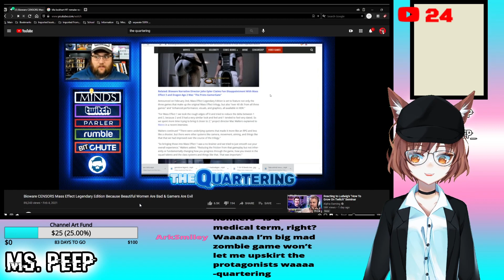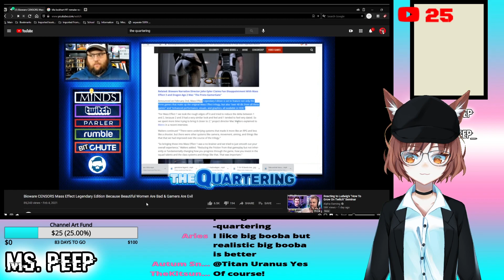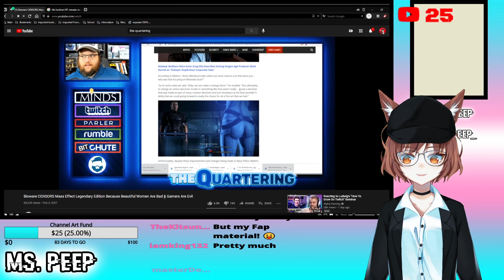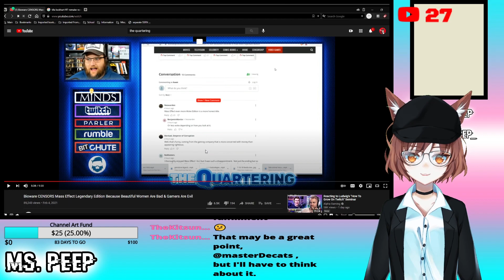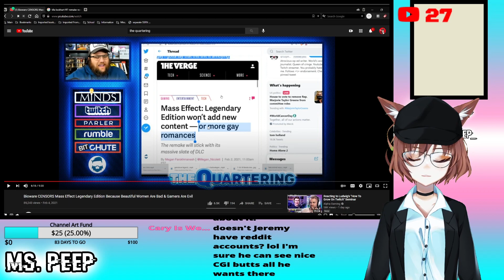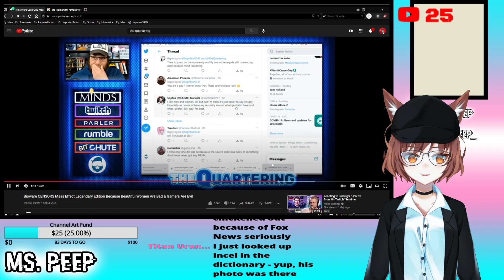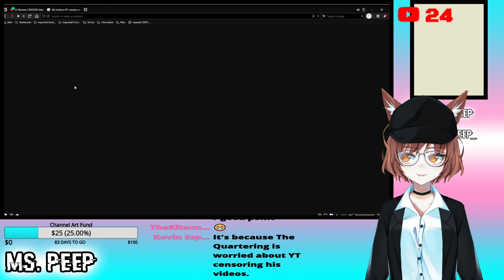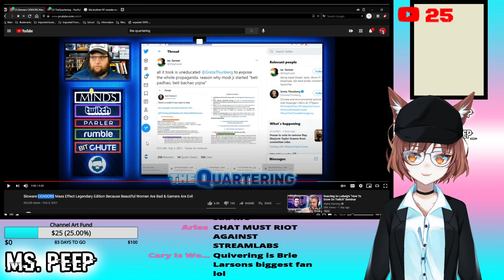The Quartering Misses the "ASS" in "MASS Effect"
Now, we all know that Ms. Peep likes some butt in her life, but she finds that The Quartering's reaction to new "safe for work" scenes in videos games to be dehumanizing and objectifying. The creators of Mass Effect's remastering tried to take a more logical and practical way to enhance dialogue scenes in the game, but all The Quartering sees is that the woke police are taking away those nice juicy butts.